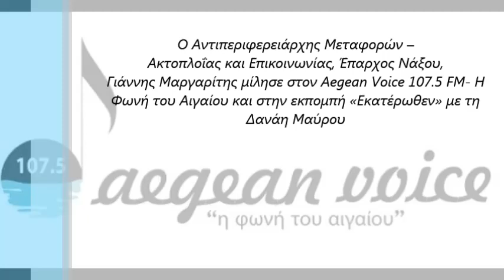Ο Έπαρχος Νάξου Γιάννης Μαργαρίτης μίλησε στην εκπομπή «Εκατέρωθεν» με τη Δανάη Μαύρου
Ο Αντιπεριφερειάρχης Μεταφορών –
Ακτοπλοΐας και Επικοινωνίας, Έπαρχος Νάξου,
Γιάννης Μαργαρίτης μίλησε στον Aegean Voice 107.5 FM- Η
Φωνή του Αιγαίου και στην εκπομπή «Εκατέρωθεν» με τη
Δανάη Μαύρου